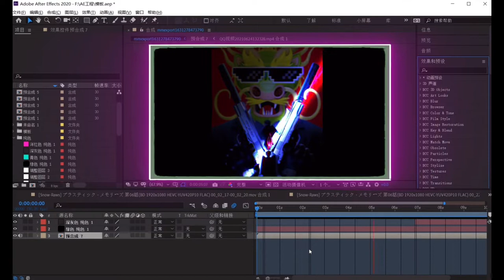Initial D Street Stage Mobile *GAMEPLAY !!!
~~ More IDSSM ~~